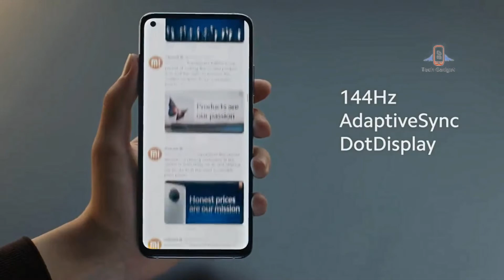Xiaomi Mi 10T Pro Unboxing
Tech Gadget BD
tech gadget bd
Science & Technology